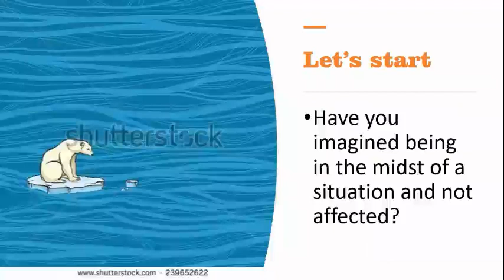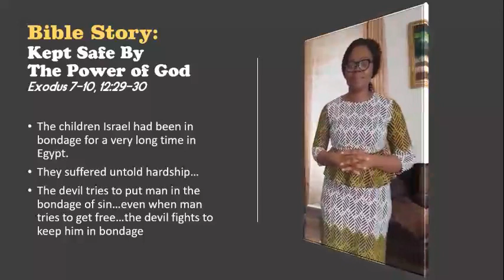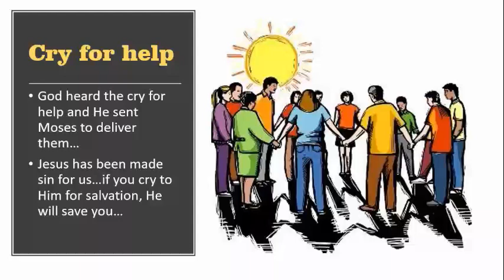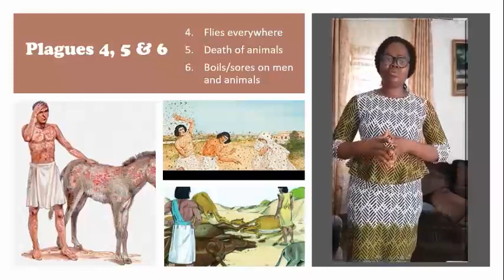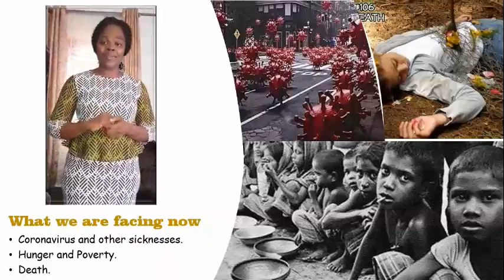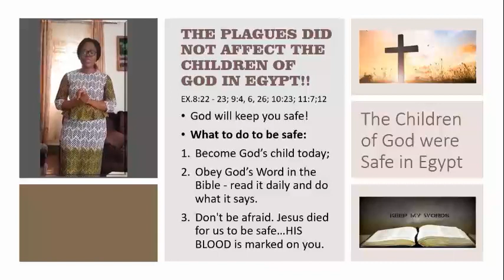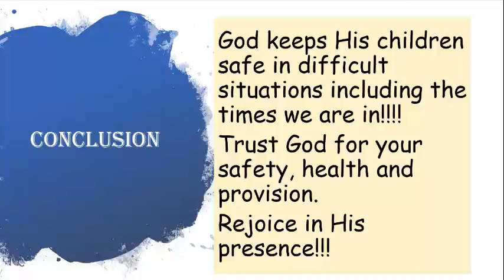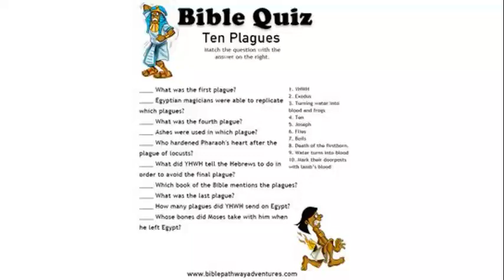God Will Keep You Safe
No matter the raging pandemic in the World today, God will surely keep you as He kept the Israelite during the 10 plagues in Egypt.